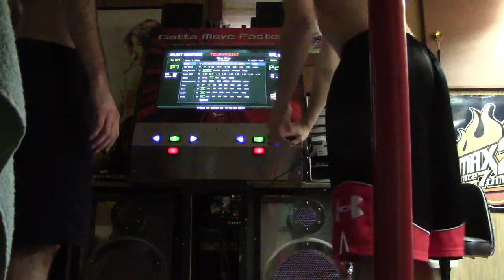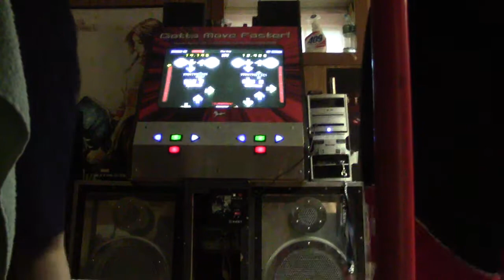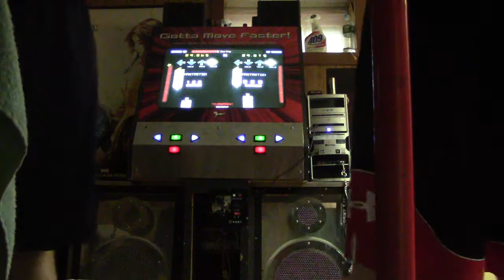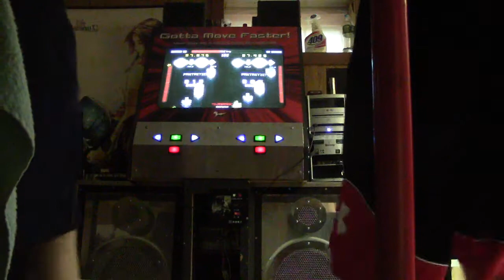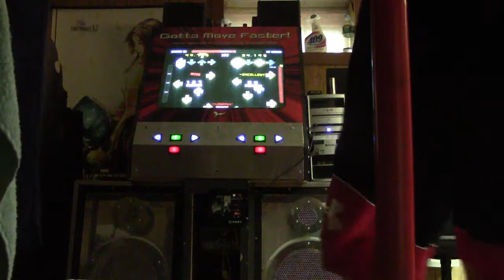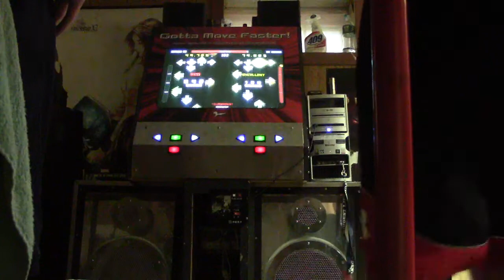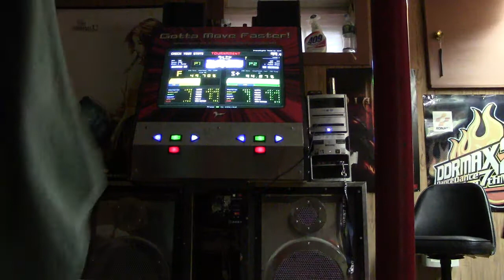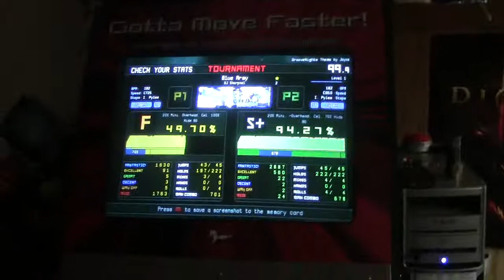Drazu | Blue Army (16) 94.27%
ARCTIC AIR